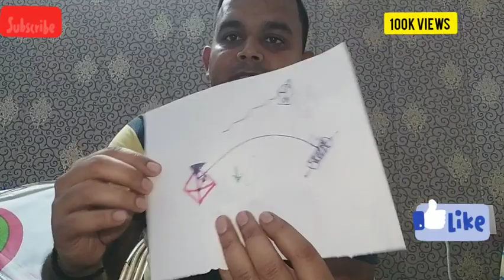YKC Manjha C28 Updates 2020 How To Cut Others Kite Tricks !!Kite Fighting / Kite Flying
Kaushal YKC MANJHA 2020

YKC manjha
Order to
Patangdori.com per order kar sakte hai ya
ykc manjha
ykc manja

Best of the best manjha in bareilly
Yasean Khan urf Chutka ka manjga All India kite tournament me bhi inka manjha ladta hai or kabhi order pe rahta hai mujhe bhi muskil se mika hai
how to tie knots in kites
how to tie string to a kites

how to fly a power kite
how to fly kite for beginners kids
how to flying kite
easy tutorial
how to fliying kite,how to power kite
easy trick to fly kite
how to contol kite
How to cut kites
kites,kite flying
fly a kite tutorial
fly a kite in nepal
fly a kite like a pro
how to tie kanne
how to make manja
stunt kite,fly,kite making
kite market
flying kite
kite flyers
ypm flying kite
Santa pola
youtube capture
biggest patang
small kite
kite making
paper kite
how to make kite,how to make small kite,kite flying,kite festival,how to make a kite,kites,simple kite,homemade kite,small kite
hydrabadkite club
Muradabad kite club
rampur kite club
kolkata kite club
channai kite club
All India kite club 2020

Cheapest Kite Shop !! Bareilly Kites market !!

Kite Lover